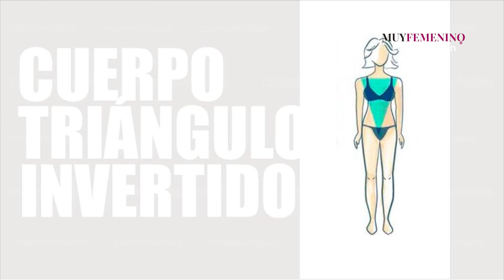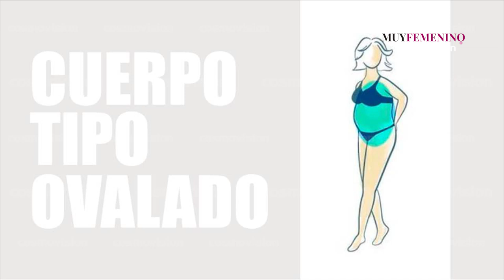En Medellín se vive la moda sostenible - Muy Femenino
Emisión del día 3 de mayo de 2019.